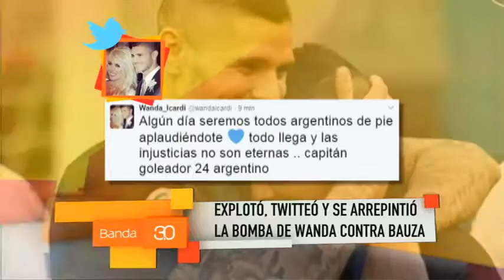CIERRE BANDA 13-03